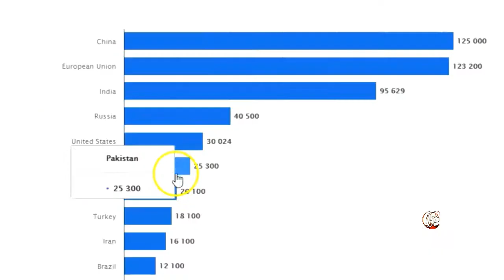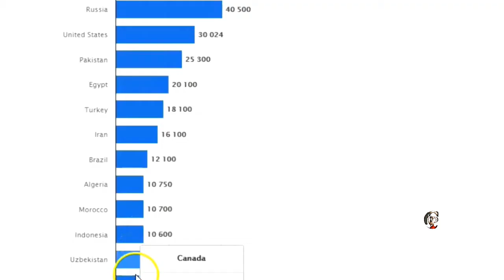Wheat Consumption Worldwide In Metric Tons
Global consumption of wheat saw a slight increase over the last year, 733.3 million metric tons of wheat was consumed worldwide in 2018/2019 .